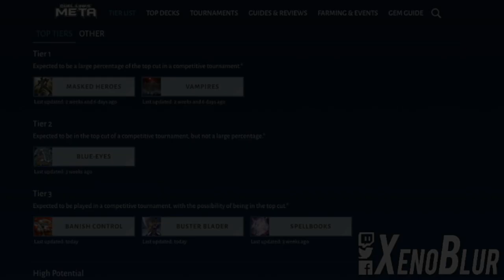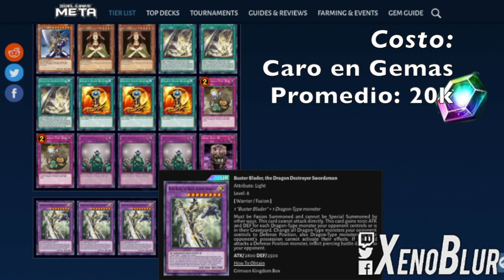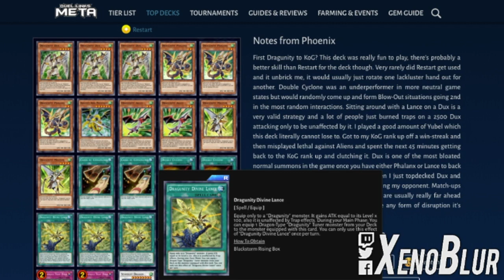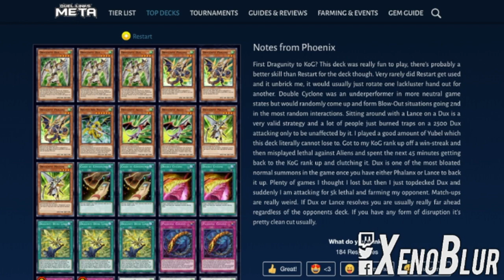TOP 7 Decks Copa KC Noviembre | Yu-Gi-Oh! Duel Links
Top 7 decks, los mejores para la copa KC de Noviembre 2018